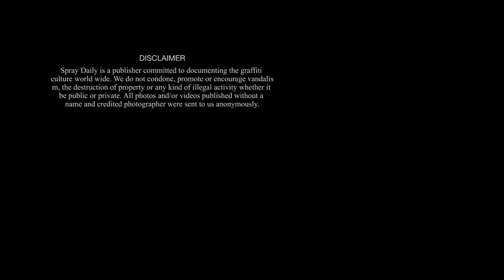Christmas Card From Odik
Christmas postcard sent in by writer Odik who represent the EHC Crew. Watch panels run through the cities Hamburg and Berlin and also some insights on the actual painting.